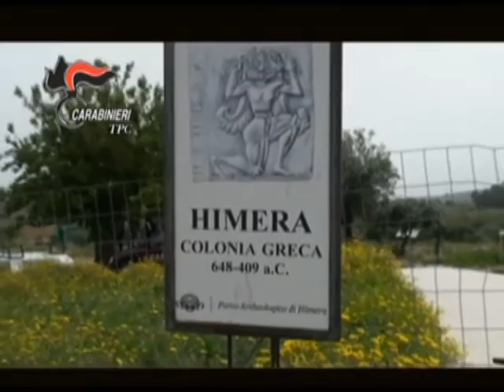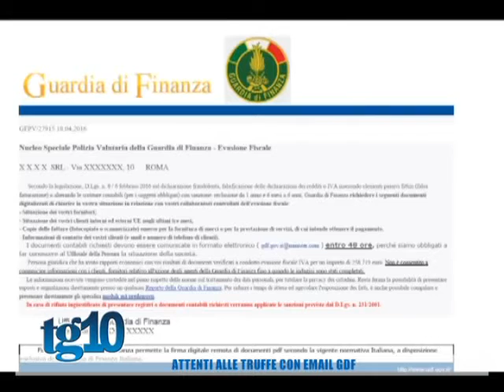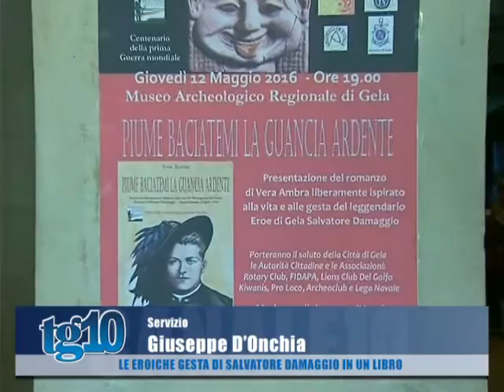Tg10 del 13 05 2016